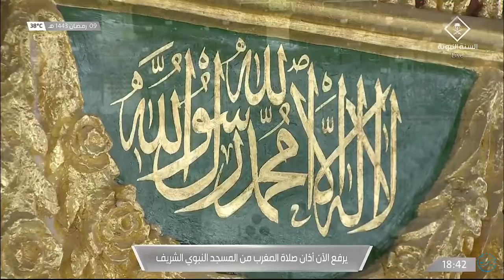9th Ramadan 1443 Madinah Maghrib Adhan Muadhin Abdul Rahman Bin Abdul Ilah Khashoggi